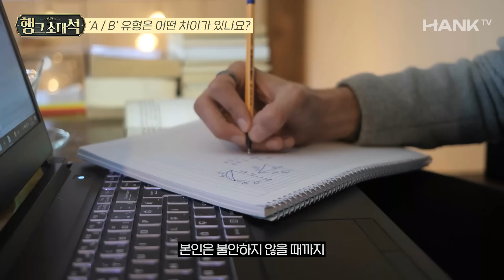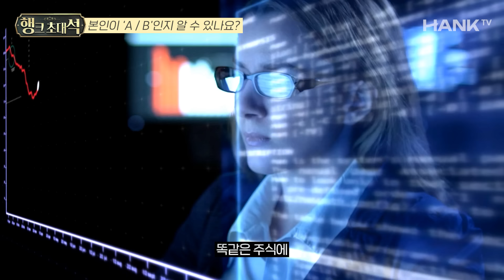요즘 불안하다면? '돈과 행운이 곧 들어올 신호'입니다 (홍주연 작가)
📌'시험 잘 볼 수 있을까?', '나 투자 잘 하고 있는 걸까?'
살면서 누구나 한번쯤은 불안한 감정에 휘말리게 됩니다.
그렇다면 이 '불안함'은 무조건 떨쳐내야만 하는 감정일까요? 그 해답을 영상으로 확인해 보세요.

오늘의 게스트 : 홍주연 작가

불안한 감정을 다스리고 '더 나은 나'로 나아갈 수 있는 방법에 대해 알고 싶다면?
🕊저서 《운명이 건네는 호의, Favor》를 참고해 주세요!